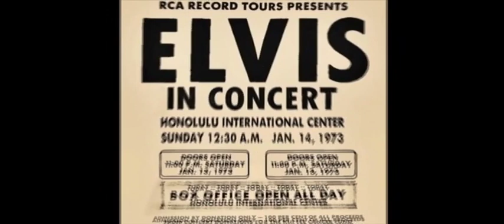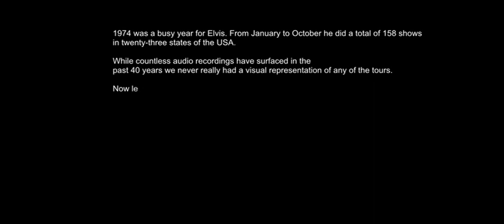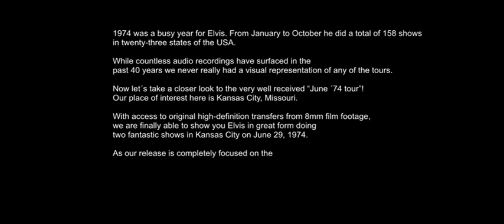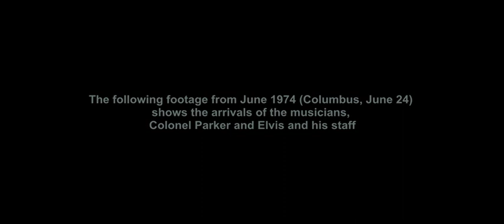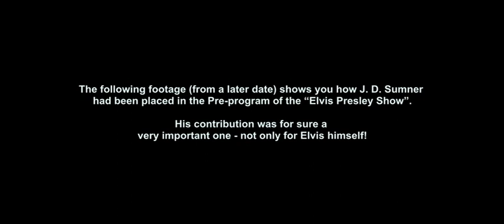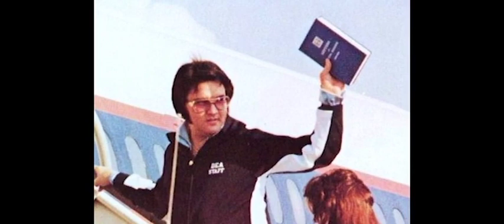Elvis Presley 8mm Footage